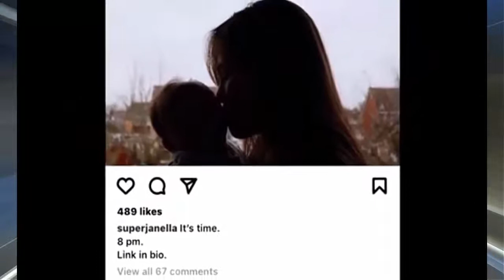JANELLA SALVADOR at MARKUS PATERSON Ipinakita na si Baby JUDE Inihayag Nilang It's Time na Daw!!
CHECKTHIS OUT!